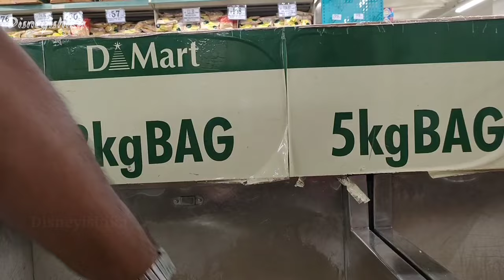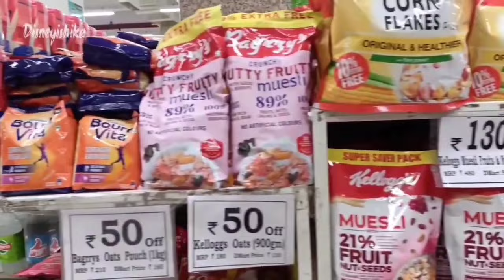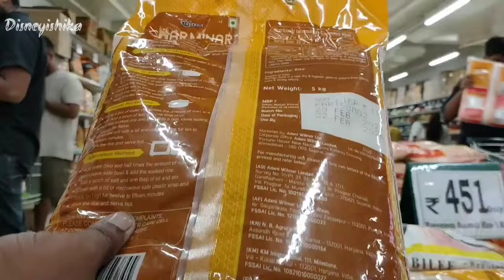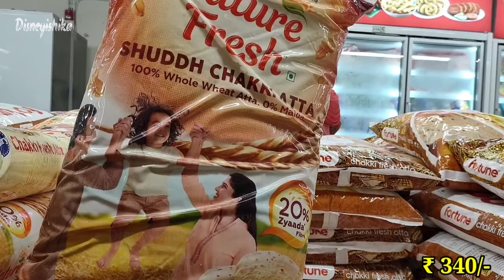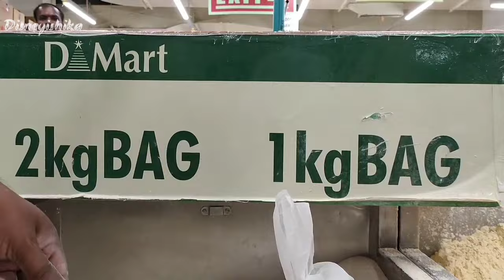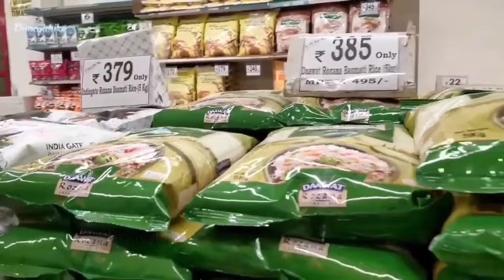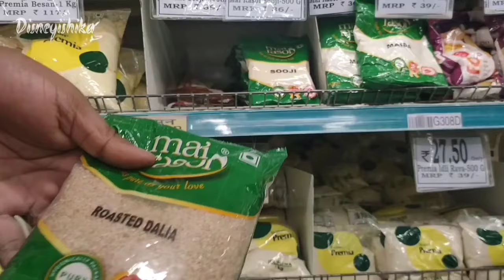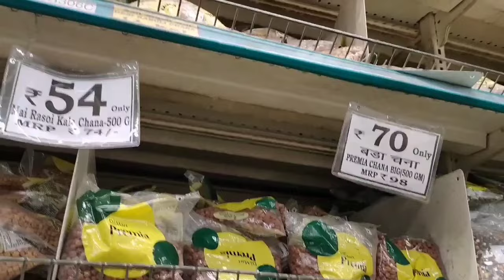D Mart Latest Grocery Sale || D Mart Latest Buy1 Get1 Sale || D Mart Daily Essential Sale